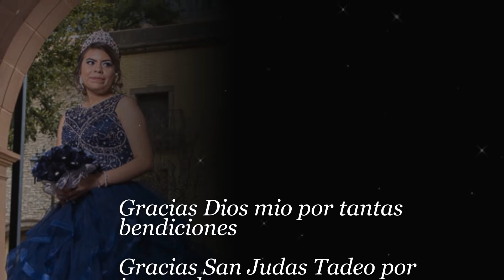Maria Estefania Castro